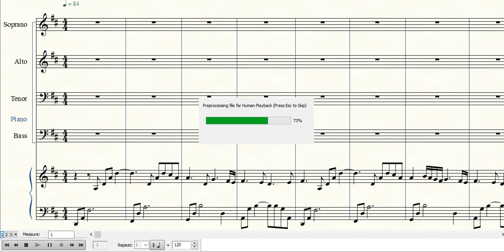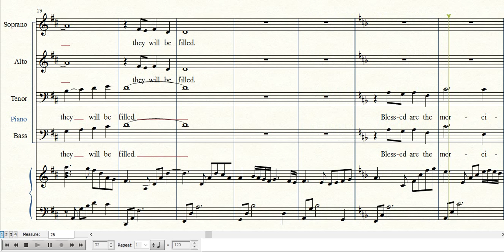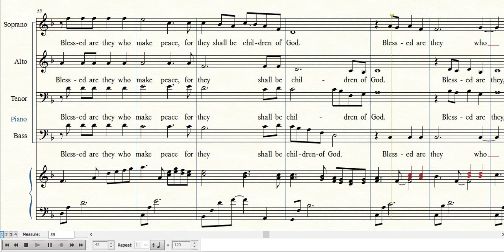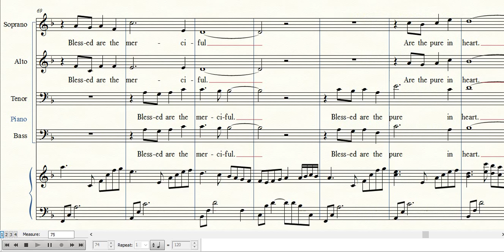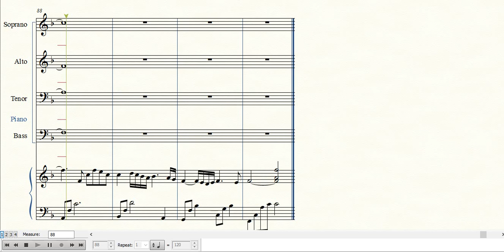Blessed are They Tenor